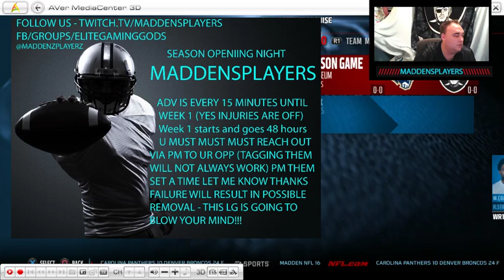PROMO Preseason Adv Schdedule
Starts 930 eastern we adv every 15 min until week 1